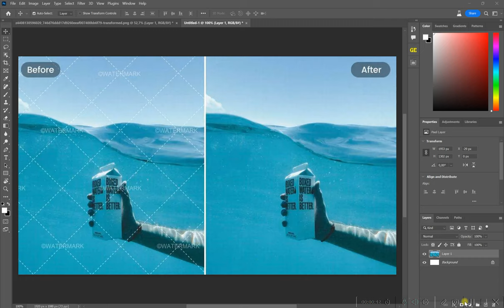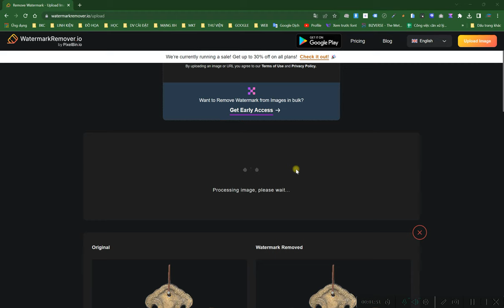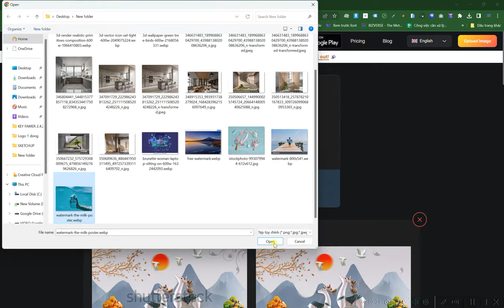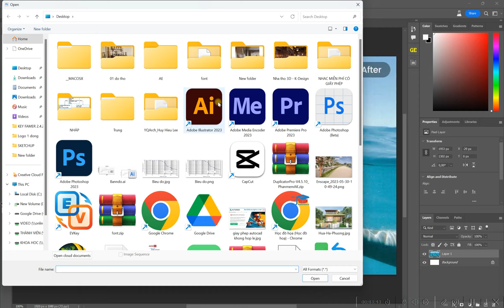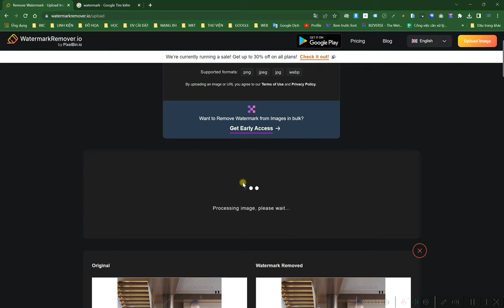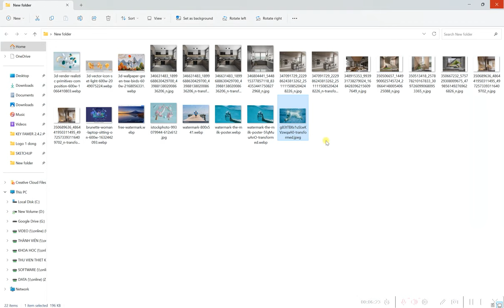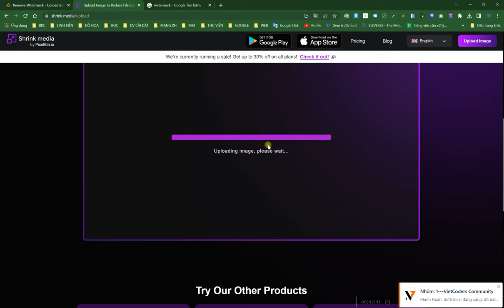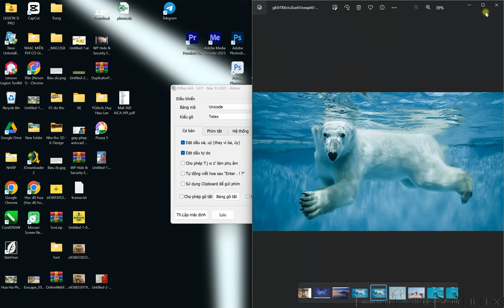Remove watermark chỉ 1 click bạn có tin không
✔️. Bản quyền thuộc về Channel Học đồ họa cấp tốc Graphic express©️
✔️. Người đại diện: Đàm Văn Thìn©️
⛔️. Copyright by Đàm Văn Thìn